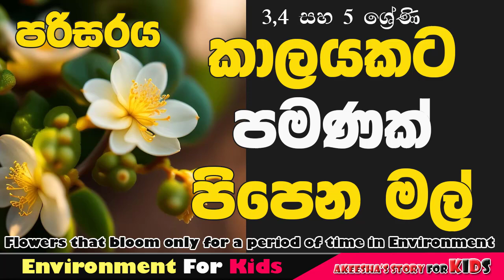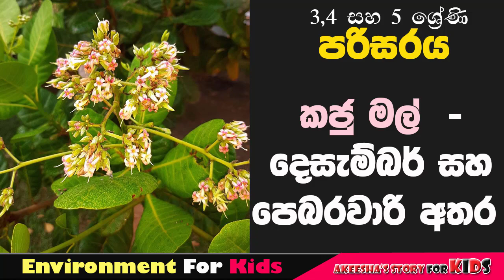3,4,5 ශ්‍රේණි පරිසරය|පරිසරය ශිෂ්‍යත්වයට|කාලයකට පිපෙන මල්|Akeesha Story|Flowers Blooming In period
3,4,5 ශ්‍රේණි පරිසරය|පරිසරය ශිෂ්‍යත්වයට|කාලයකට පිපෙන මල්|Akeesha Story|Flowers Blooming In period

3,4,5 ශ්‍රේණි පරිසරය විෂයට අදාළ වූ කාලයකට පිපෙන මල් පිළිබඳ මෙම වීඩියෝව සකස් කර ඇත. ශිෂ්‍යත්ව විභාගයට අත්‍යවශ්‍ය පරිසර කොටසකි මෙය.

This video about blooming flowers has been prepared for a period related to the environment subject of grades 3, 4, 5. This is an essential part of the environment for the scholarship exam.

දඟකරනා හා පැංචා ළමා ගීතය|Dangakarana Ha Pancha Song|Lama Geetha Sinhala|Songs for Kids Sinahala

මනකල් හද විල්තලයේ ගීතය|පුංචි කැකුළු මල්|4 ශ්රේණිය සිංහල|Manakal Hada Wil Thalaye|Punchi Kakulu Mal

ඉස්කෝලේ නිවාඩුවට|Iskole Niwaduwata|Grade 4 Sinhala|Lama Gee|Akeesha|Sathutu Kochchiya|Songs Sinhala

ලෝවැඩ සඟරාවේ එන පළමු කවිය සහ එහි තේරුම|Lowada Sangarawa|Sethsiri Denamaha Kaviya|Akeesha|Lama Kavi

අ ආ ඇ ඈ ගීතය|Lama Geetha|Sinhala Lesson Grade 2|Akeesha Story|Sinhala Poem|Lama Geetha|Letter Song

පුංචි අතින් ලියන අකුරු කවිය|2 ශ්රේණිය|Grade 2 Lesson Sinhala|Punchi Athin Liyana Akuru|Akeesha

ආනන්ද රාජකරුණා මහතාගේ දෙපිල බෙදී හෝයියා කවි පන්තිය|Depila Bedi Hoiya|Grade 2 Parisaraya|Lama Gee|

දවල් තිස්සේ යන හාවා පිළිබඳ කවිය|Dawal Thisse Poem|Rabbit Song Sinhala|Grade 2 Sinhala|Hawa Sinhala

නිල් අහස්තලේ අගේ|1 සහ 2 ශ්රේණි අපට පෙනෙන අහස පාඩමට අදාළ|Nil Ahasthale Age Song|Grade 2|Akeesha

එළවලු වෙළෙන්දා කවි පන්තිය|Grade 1 Parisaraya|Grade 2 Environment|Akeesha Story|Lama Geetha|Fairy

සිරිත් මල්දම 9|Sirith Maldama|Sirith Maldama Kavi|Grade 1,2 Sinhala|Primary Lessons Sinhala|9th Poem

සිරිත් මල්දම 8|Sirith Maldama|Sirith Maldama Kavi|Grade 1,2 Sinhala|Primary Lessons Sinhala|8th Poem

සිරිත් මල්දම 7|Sirith Maldama|Sirith Maldama Kavi|Grade 1,2 Sinhala|Primary Lessons Sinhala|7th Poem

සිරිත් මල්දම|Sirith Maldama|Sirith Maldama Kavi|Grade 1,2 Sinhala| Primary Lessons Sinhala|6th Poem

සිරිත් මල්දම|Sirith Maldama|Sirith Maldama Kavi|Grade 1 Sinhala| Primary Lessons Sinhala|5th Poem

2 ශ්‍රේණිය බුද්ධ ධර්මය|බොදු බැති ගී|බුදු සාදු බුදු සාදු|Budu Sadu|Grade 2 Buddhist Sinhala|Akeesha

මල් සුගන්දේ දම් සුගන්දේ|බොදු බැති ගී|Mal Sugande Dam Sugande|Bodu Bathi Gee|Akeesha Story|Bathi Gee

රබන් පද|ඔන්චිලි වාරම්|ඔළිඳ කවි|Grade 1-2 Parisaraya Lesson|Olinda Kavi|Onchili Kavi|Raban Pada|

2 ශ්‍රේණිය සිංහල විෂයට අදාළ ආනන්ද ගීතය|හඳහාමි ළමා ගීතය|Handahami Lama Geethaya|Grade 2 Sinhala|Moon

සතුන් පිළිබඳ රසවත් ගීත හා කවි|1 සහ 2 ශ්රේණිය පරිසරය|Songs About Animals Sinhala|Akeesha Story